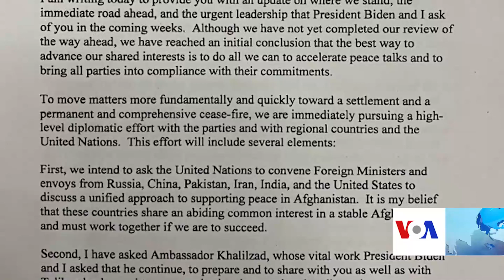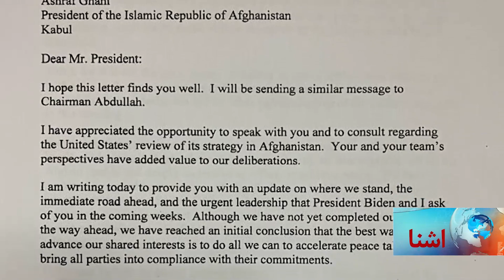امریکا غواړي د افغانستان د سولې بهیر پرمختګ وکړي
د امریکا حکومت وایي هڅه کوي د افغانستان د مشکل د حل په برخه کې د سولې په خبرو کې پرمختګ وشي. د امریکا د بهرنیو چارو وزارت ویاند نیډ پرایس د دوشنبې په ورځ وویل امریکا د افغانانو په رهبرۍ او مالکیت د باثباته سولې غوښتونکې ده.

د امریکاغږ پښتو یوټیوب چینل سره یوځای شئ او د ورځنیو مهمو خبرونو تر څنگ د افغانستان او نړۍ له
 گوټ گوټ څخه ځانگړي ویدیویي راپورونه وگورئ. د امریکا غږ پښتو ویبپاڼې، فیسبوک، ټویټر او انستگرام کې هم په لاندې لینکونو له مونږ سره مل شئ.